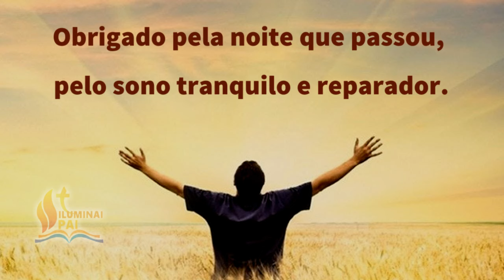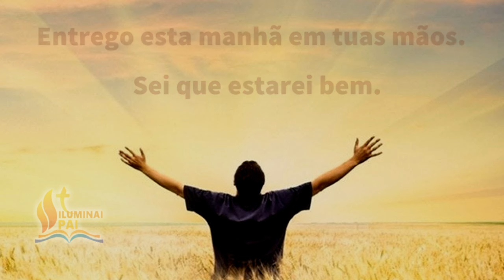17/05/2024 Oração da Manhã GRATIDÃO ao Senhor por este NOVO e BOM DIA